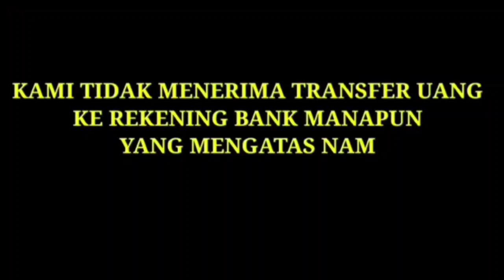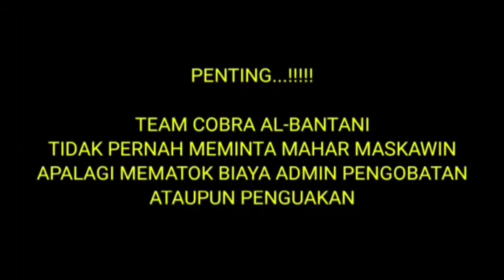🔴PART#4 SAHABAT SUBSCRIBER CILALAY JAWILAN SERANG BANTEN || G*NG GU*N ULAH DU KUN KUPLEK